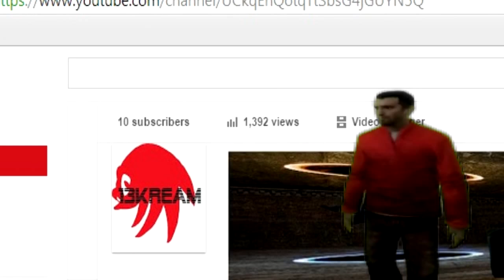OMG 10 SUBSCRIBERS!!!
If you guys haven't checked yet, I got 10 subscribers on Wednesday. Honestly, thank you for this! Here's a video for this event, thingy.

Mega Man 2: Crash Man Stage (0:00-0:07)

The list of movies you see in the video are owned by Universal Studios:
Jaws
Jurassic Park

I used Sony Vegas Pro 13 to make this video.